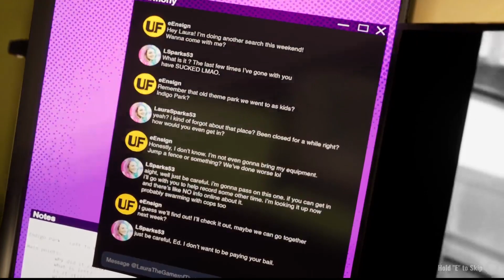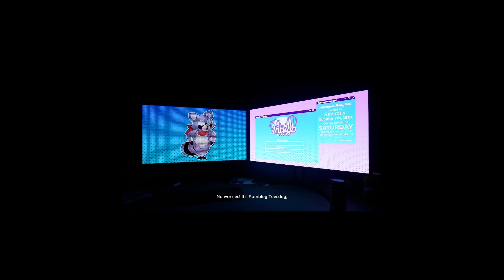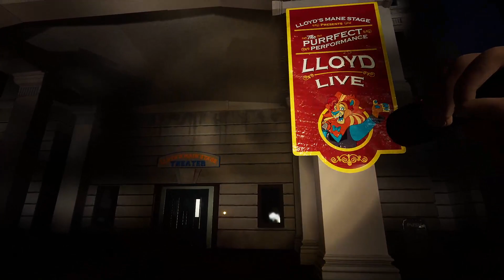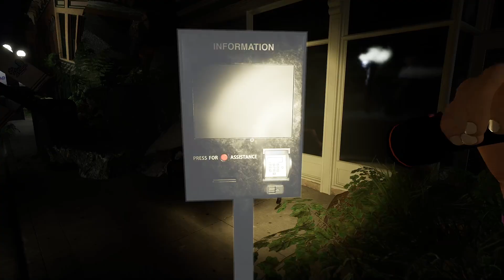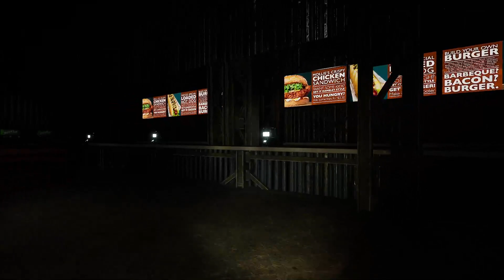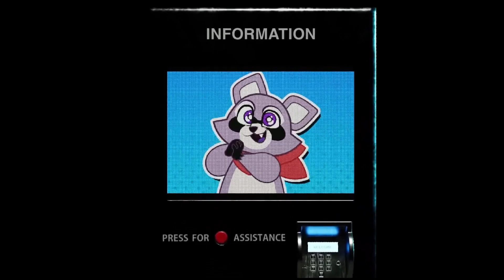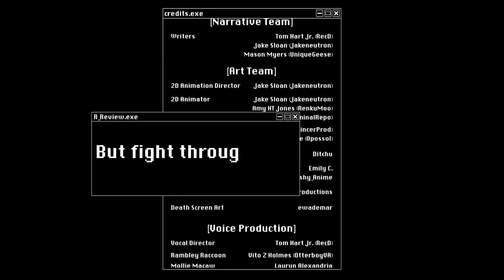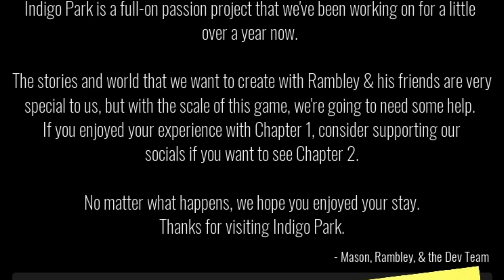UNCOVERING THE SECRETS OF INDIGO PARK (Chapter 1 100% Playthrough)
I played through Indigo Park, the newest (and most unsettling) indie horror game created by @UniqueGeese ! Check out their socials below!